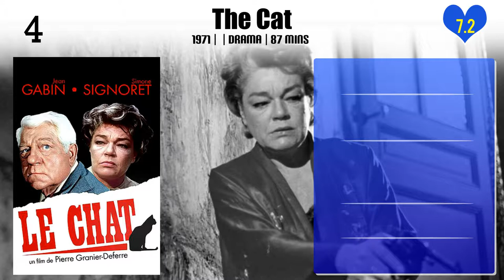Pierre Granier-Deferre Movies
Best Movies of Pierre Granier-Deferre

Find the list of top and best movies directed by Pierre Granier-Deferre
1.L'homme aux yeux d'argent
2.The Medic
3.Widow's Walk
4.Cours Privé
5.The Cage
6.La dernière fête
7.Strange Affair
8.A Woman at Her Window
9.L'ami de Vincent
10.Cloportes
11.The North Star
12.The French Detective
13.The Austrian
14.The Widow Couderc
15.Creezy
16.The Last Train
17.The Cat
18.The Horse
19.Paris in the Month of August
20.The Little Boy

Please Comment down your favorite movie of Pierre Granier-Deferre